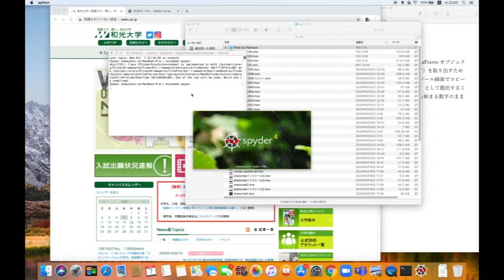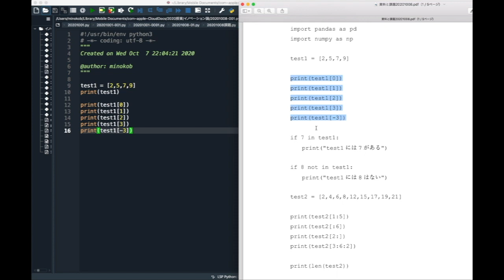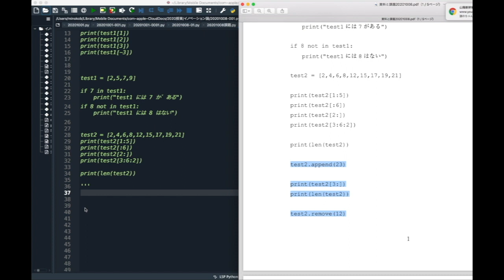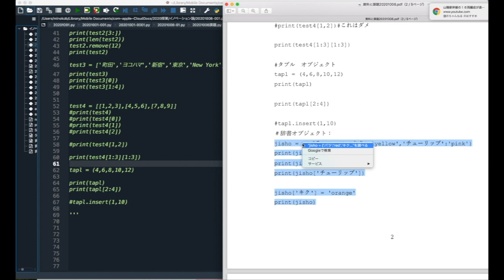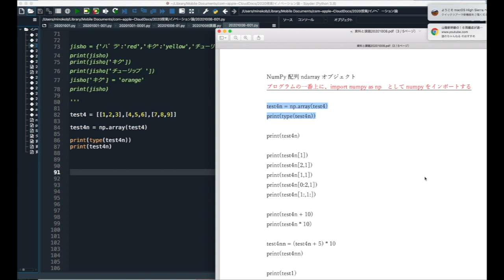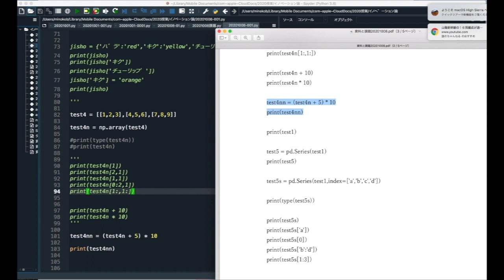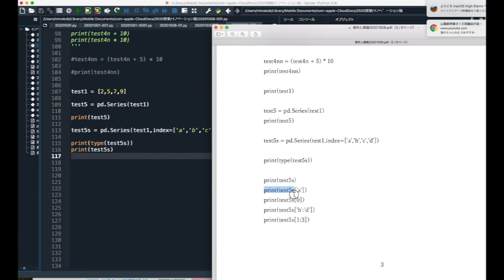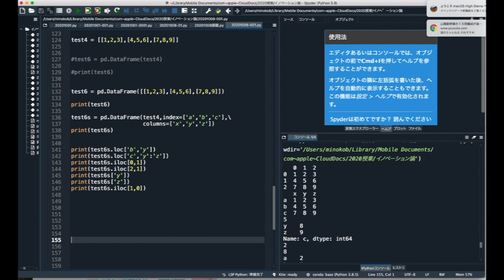Python-Ndarray-DataFrameの使い方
このビデオは Python-Ndarray-DataFrameの使い方